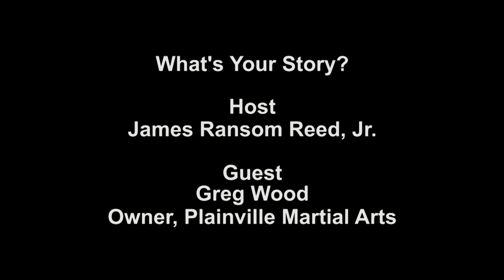Whats Your Story Jiu JitSU Self Defense HD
Our stories are as different as each snowflake and are as beautiful and numerous as the stars.  Everyone has a story.  What’s yours?

What’s Your Story is a show for entrepreneurs, community leaders, or anyone who just has a story to tell.  Host James Reed sits down with guests from all backgrounds to dive deeper into these stories and the history behind them.